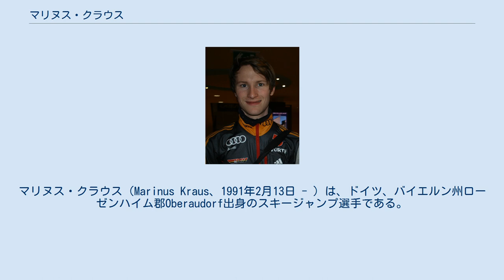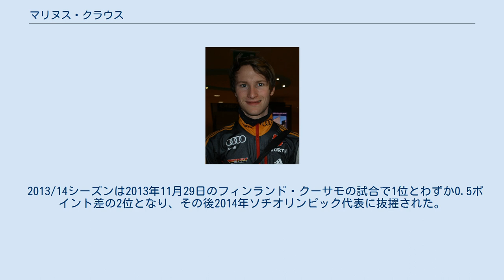マリヌス・クラウス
マリヌス・クラウス（Marinus Kraus、1991年2月13日 - ）は、ドイツ、バイエルン州ローゼンハイム郡Oberaudorf出身のスキージャンプ選手である。
ドイツ連邦警察局に所属する警察官である。
 クラウスはノルディック複合の選手としてキャリアをスタートさせ、2009年に純ジャンプへ転向した。
ワールドカップは2010/11のジャンプ週間に国内枠で出場したが予選を通過しなかった。
本選出場は2013年1月26日のヴィケルスンのフライングだったが36位に終わった。
翌月のチェコ・ハラホフで初めて19位にランクイン、このシーズンはワールドカップで出場した4試合すべてフライングであった。
 2013/14シーズンは2013年11月29日のフィンランド・クーサモの試合で1位とわずか0.5ポイント差の2位となり、その後2014年ソチオリンピック代表に抜擢された。
ソチオリンピックでは、ノーマルヒルでは補欠に回ったが、23歳の誕生日の2日後に行われたラージヒルで6位入賞、アンドレアス・ヴァンク、アンドレアス・ウェリンガー、ゼヴェリン・フロイントと組んだ団体では2番手を飛び、チーム合計1041.1ポイントで金メダルを獲得した。
 2015年ノルディックスキー世界選手権ファールン大会に初出場し、個人ノーマルヒル10位であった。
 その後は不調や怪我に苦しみ、コンチネンタルカップやFISカップを転戦している。